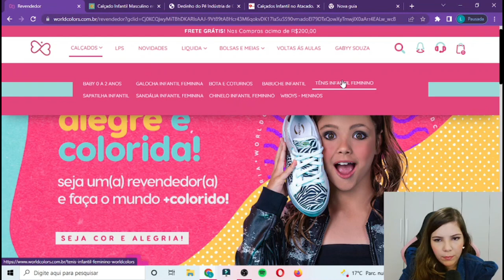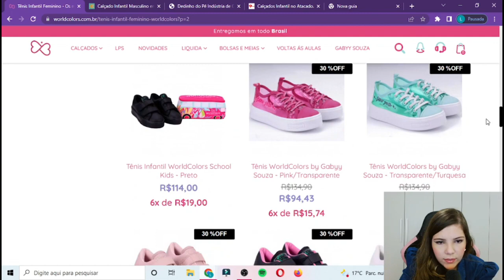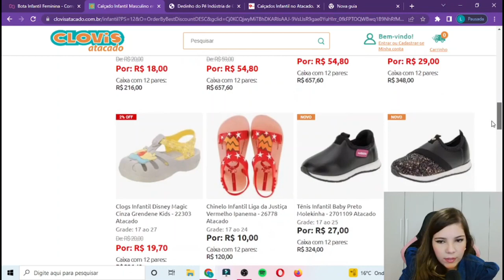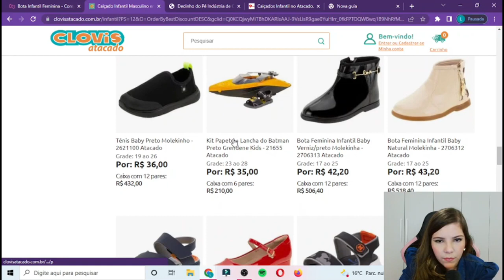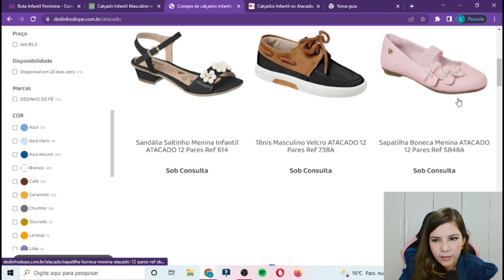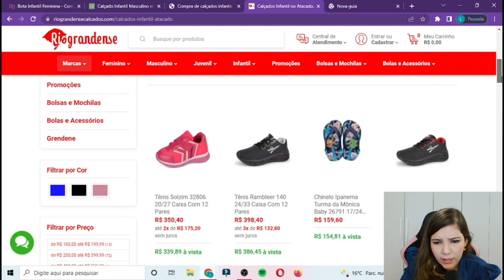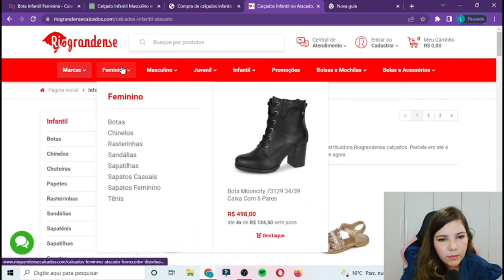4 MELHORES Fornecedores de CALÇADOS INFANTIL Para Comprar no Atacado MUITO BARATO!!!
4 MELHORES Fornecedores de CALÇADOS INFANTIL Para Comprar no Atacado MUITO BARATO!!!

4 MELHORES Fornecedores de CALÇADOS INFANTIL Para Comprar no Atacado MUITO BARATO!!!

4 MELHORES Fornecedores de CALÇADOS INFANTIL Para Comprar no Atacado MUITO BARATO!!!